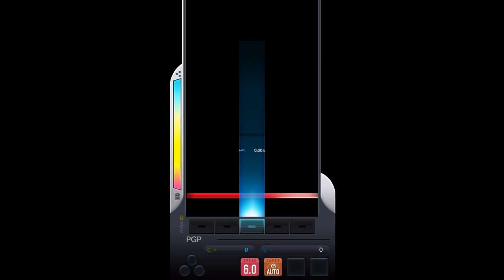[DJMAX RESPECT V] Moment (feat. Nauts) (5B SC 9)